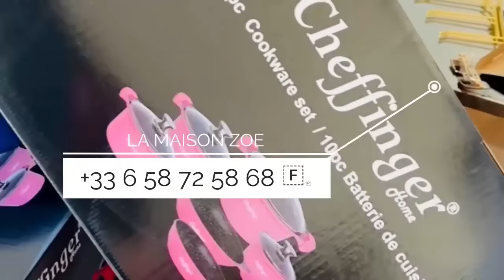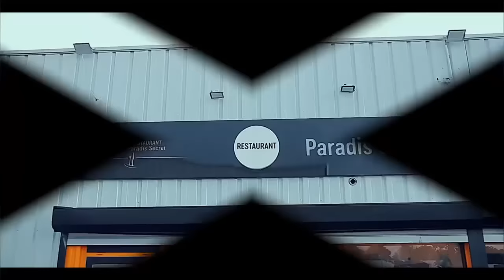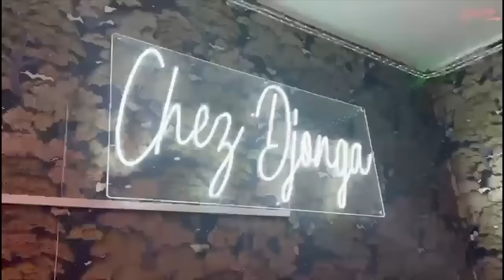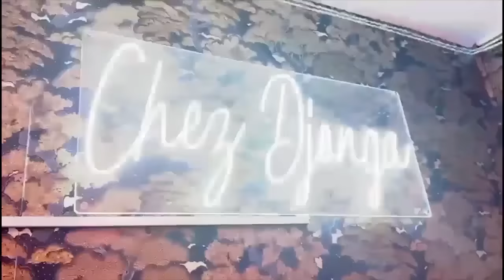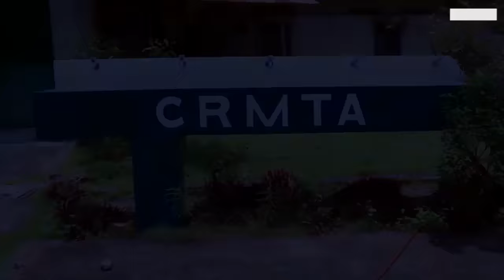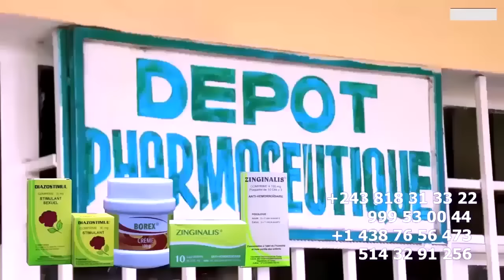TRISTE : MORGUE DU CINQUATENAIRE PASTEUR MARCELLO PLEURE SA FEMME, LA CAUSE D'ENTERREMENT EST SI VIT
TRISTE : MORGUE DU CINQUATENAIRE PASTEUR MARCELLO PLEURE SA FEMME BLANCHE, LA VRAIE CAUSE D'ENTERREMENT EST SI VITE